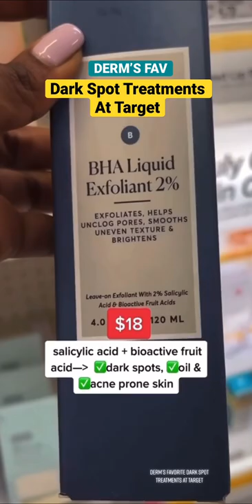Derm’s Favorite Dark Spot Treatments At Target